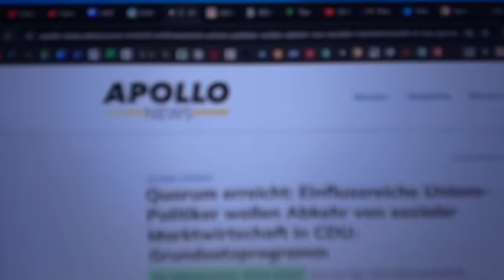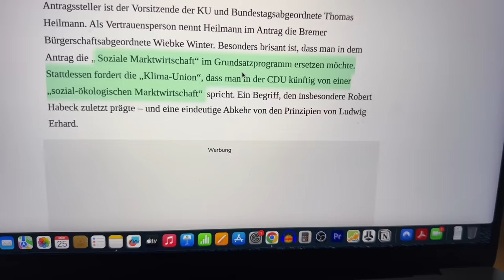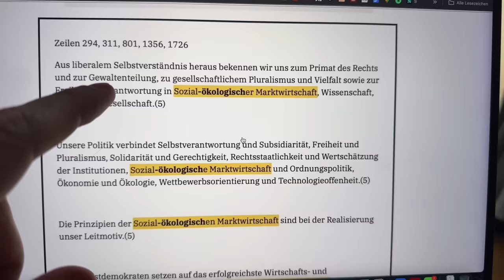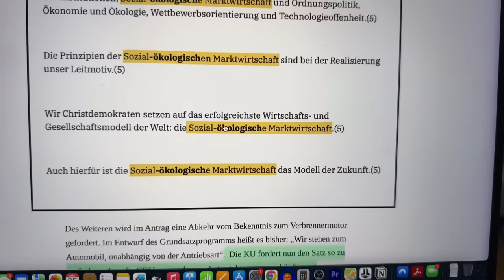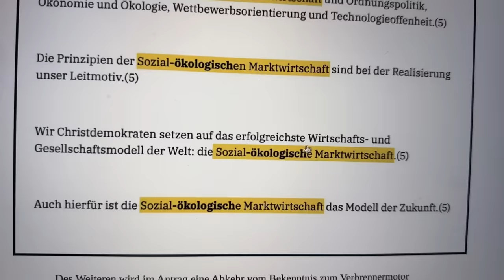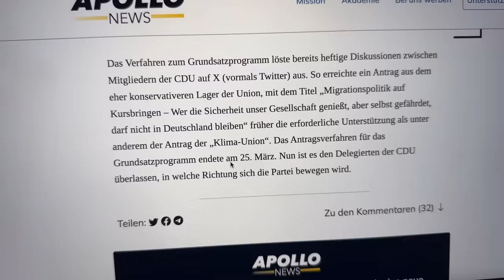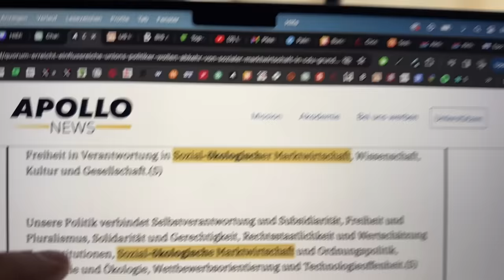Eilmeldung: CDU-Politiker wollen zu den Grünen überlaufen!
Wahnsinn! Der "Premiumpartner" CDU hat einen inoffiziellen "Klima-Union" Verein, der nun die Abkehr der sozialen Marktwirtschaft fordert.